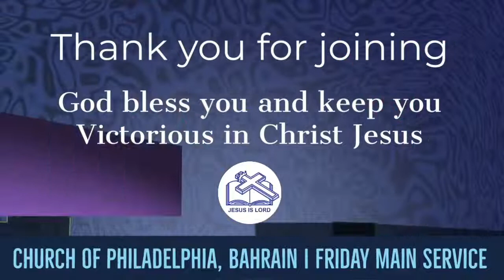Friday Main Service | Rev. Jacob Chandy | Church of Philadelphia Bahrain | 25.09.2020